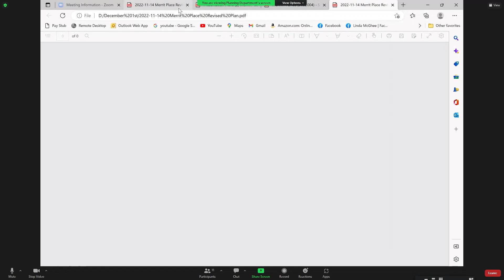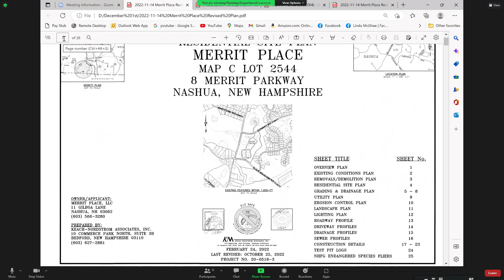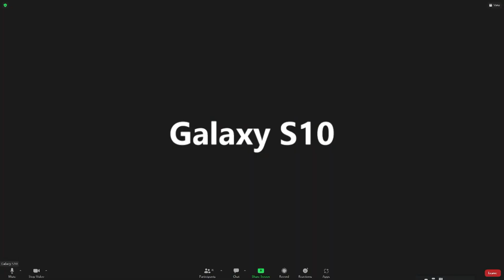GOV Planning Board 12 1 2022